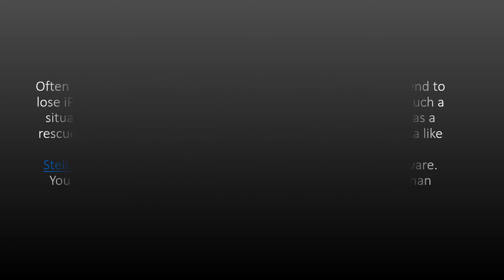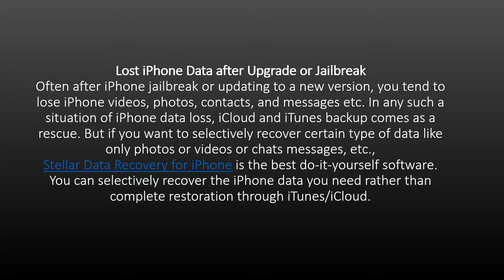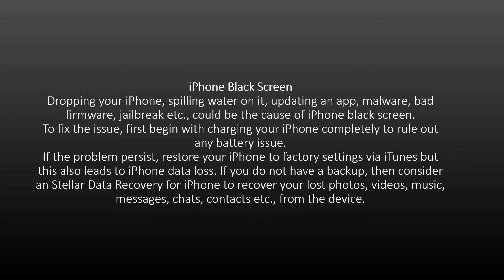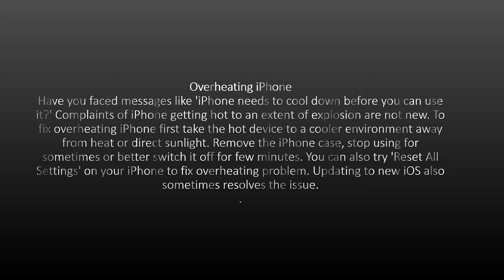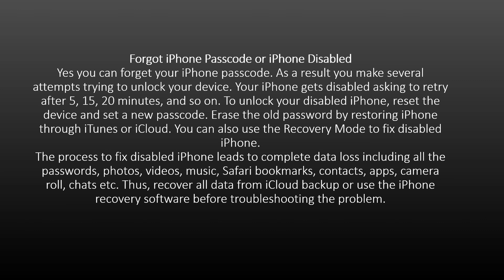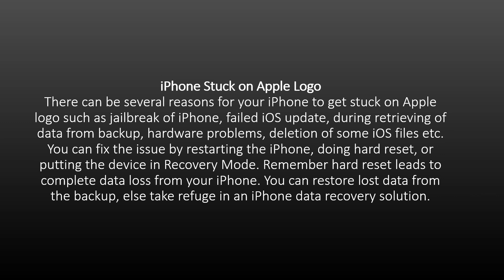A Guide to Fix 21 common iPhone Problems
iPhone users face various types of problems when they update to new iOS, transfer data from old to new iPhone, jailbreak, or launch any new app on their device. There can be many reasons for iPhone problems from hardware/software related to even some bug in iOS which just needs to be fixed.Here we compiled for you 21 most common iPhone problems and their fixes.iPhone users face various types of problems when they update to new iOS, transfer data from old to new iPhone, jailbreak, or launch any new app on their device. There can be many reasons for iPhone problems from hardware/software related to even some bug in iOS which just needs to be fixed.Here we compiled for you 21 most common iPhone problems and their fixes with part 1 and 2.